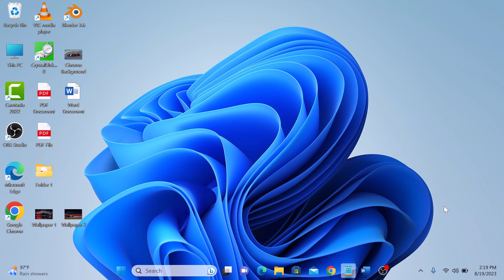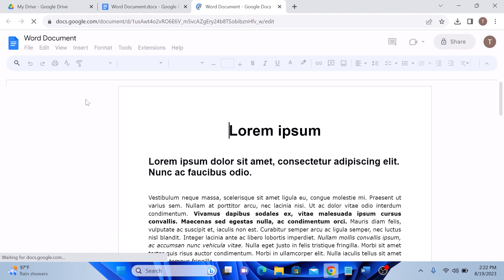How to Convert Word Document to Google Docs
This video guides about how to convert word documents to google docs.

Converting Word documents to Google Docs is a straightforward process that allows you to take advantage of Google's collaborative features and cloud-based functionality.

Whether you're transitioning to Google Workspace or simply collaborating with others, this quick tutorial will show you how to make the switch seamlessly.

Here are the Steps to Convert Word to Google Docs:

1. Open Google Drive and make sure your are logged in to your account.

2. Click on the "New" button in the top left corner of the screen.

3. Select "File upload" from the dropdown menu.

4. A file explorer window will open. Navigate to the Word Document you want to convert.

5. Once upload is complete, right click on Word Document (.docx file) and select "Open with" and click on "Google Docs".

6. In Google Docs Interface, click on "File" and then choose "Save as Google Docs".

Google Docs will instantly save your newly converted document in your Google Drive.

I hope you know how to convert word document to google docs. If you're still having trouble, ask me about it in the comments, and I'll be sure to answer.